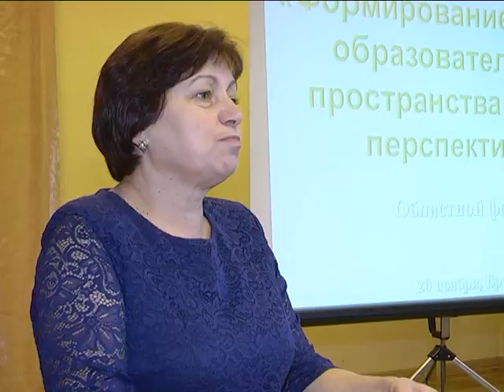2018-11-22 г. Брест. Областной экологический форум педагогов. Новости на Буг-ТВ.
Экологическое образование подрастающего поколения в школьной программе пока не занимает основные позиции, уступая главенствующие роли точным  и гуманитарным предметам. Вместе с тем, в кружках и секциях внешкольных учреждений экологическое направление одно из самых многочисленных и востребованных. Сегодня по эколого-биологическому профилю в регионе получают знания и навыки тысячи подростков. В Брестском областном центре туризма и краеведения  детей и молодежи прошел экологический форум для педагогов. Задача – определить направления работы на текущий учебный год и поделиться наработками в сфере экологического образования.  Ирина Альшова пообщалась с участниками форума.